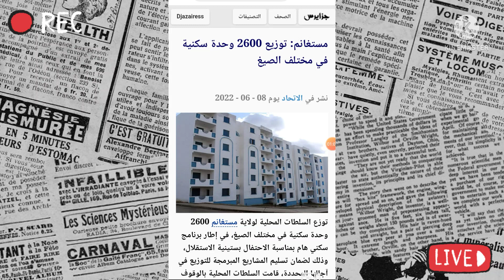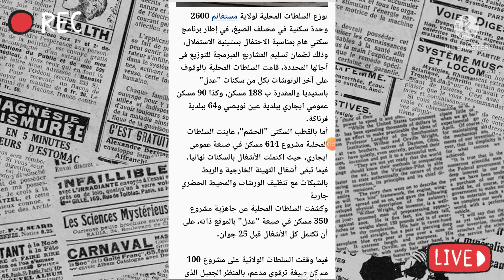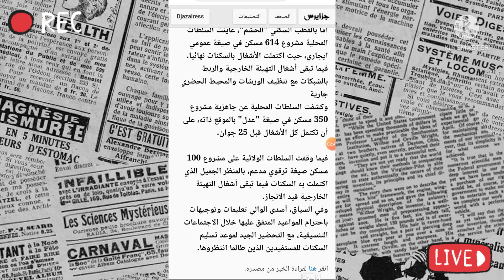السكن الاجتماعي توزيع 2600وحدة سكنية من مختلف الصيغ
اخر اخبار السكن الاجتماعي سوسيال
جديد السكن الاجتماعي سوسيال فى ولاية مستغانم
موعد توزيع سكن الاجتماعي سوسيال ولاية مستغانم
موعد الاعلان عن قائمة السكن الاجتماعي سوسيال ولاية مستغانم
آخر أخبار السكن الاجتماعي سوسيال ولاية وهران
ملف السكن الاجتماعي سوسيال
السكن الاجتماعي سوسيال ولاية مستغانم
انواع الصيغ السكن فى الجزائر
موعد ترحيل اصحاب السكن الفوضاوي رأس العين
موعد ترحيل اصحاب السكن الهش ولاية وهران
صيغة سكن الترقوي الحر
صيغة سكن الترقوي العمومي
صيغة سكن البيع بالايجار
صيغة سكن العمومي الايجاري بالتنقيط